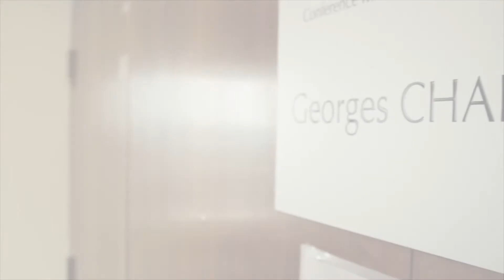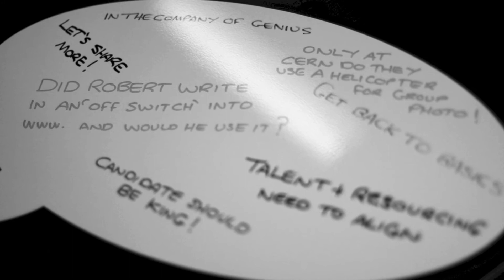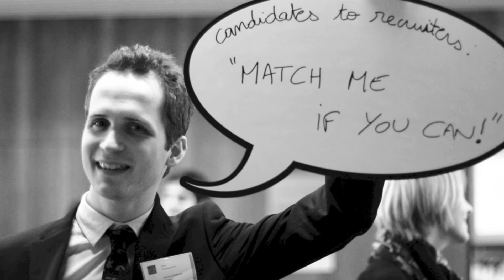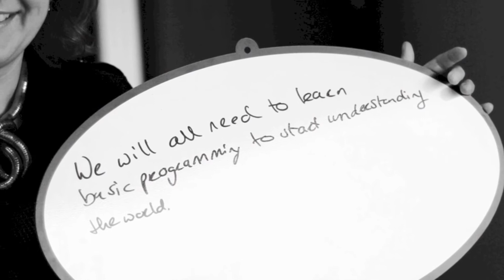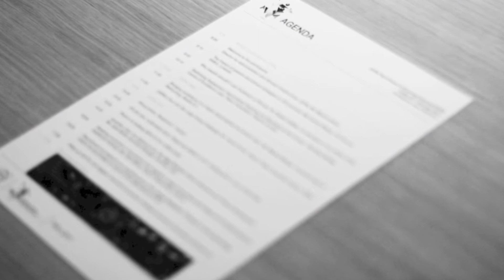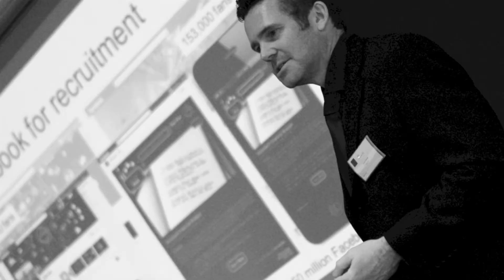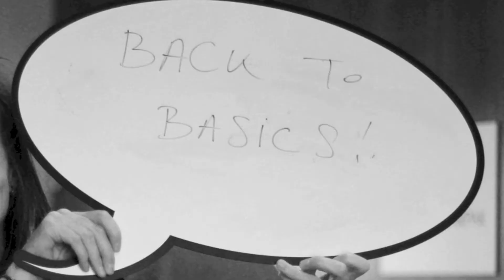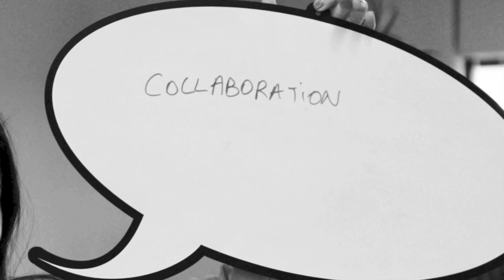CERN Recruitment & Sourcing Seminar 2013 video (CRSS2013)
Following the great success of CRSS 2013, The Talent Acquisition Group is pleased to share the following video that aims to summarize the event. 80 people attended the Seminar and more than 200 people followed the talks by live webcast. As many people couldn't attend this great opportunity to share knowledge and exchange best practices, this video will guide them through the highlights of the day.

Many thanks again to all for your participation.

CERN Talent Acquisition Team

credits:

Photos by Emilie Macara
Design, filming, editing and music arrangement by Michel Guye-Bergeret